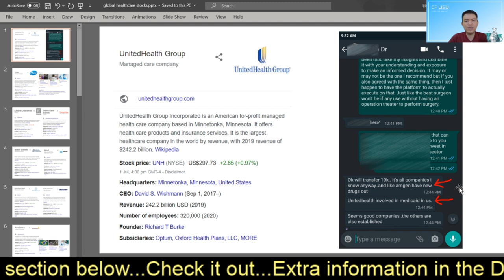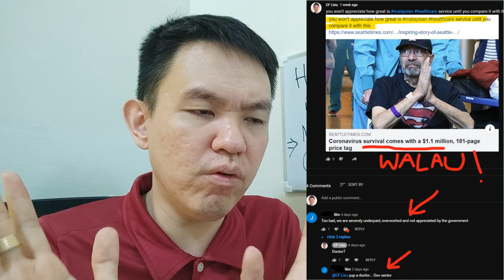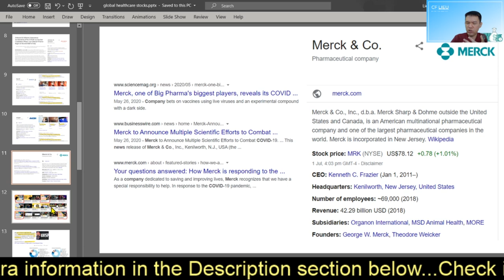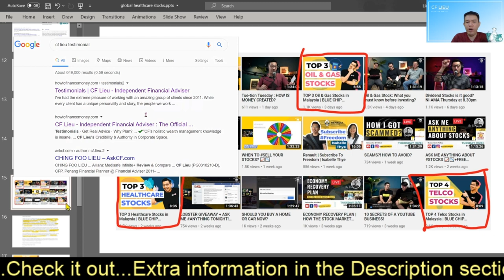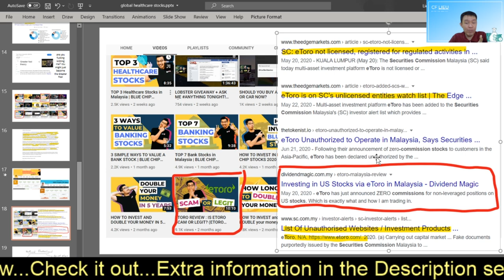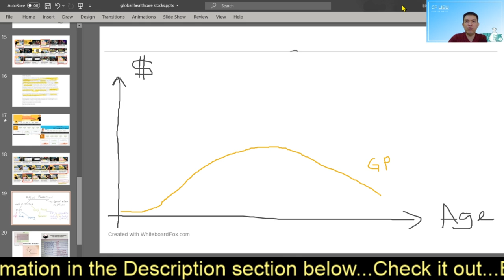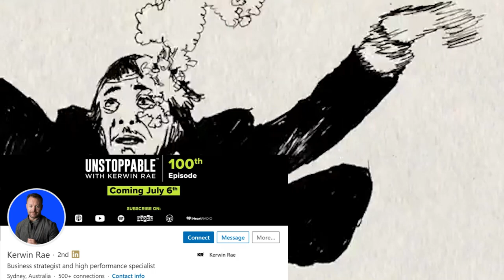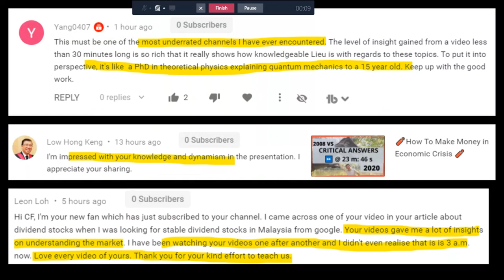Top Healthcare Stocks To Buy (11 Recession Proof)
What are the Top Healthcare Stocks to Buy Globally from Malaysia? In other words, how to invest into TOP BLUE CHIP STOCKS in the HEALTHCARE SECTOR? Should you even invest in HEALTHCARE BLUE CHIP STOCKS?

Here is a complete walkthru on WHAT ARE the TOP HEALTHCARE STOCKS in the world (mostly recession proof), aside from the top ones LISTED ON BURSA MALAYSIA 2020, such as

Top Glove Corporation Berhad
IHH Healthcare Berhad
Hartalega Holdings Berhad

0:00 - How to invest in healthcare stocks globally from Malaysia
1:00 - UnitedHealthGroup
1:52 - Why doctor & specialists deserve better from financial adviser
3:35 - Pfizer
3:55 - Do you need the blue pill?
5:06 – Edward Lifesciences & Thermo Fisher Scientific
6:02 – Malaysian doctors the most underpaid & overworked?
7:30 - Boston Scientific & Abbott Laboratories
7:47 - AstraZeneca
8:29 - Roche
9:10 - Johnson & johnson
9:28 - Sanofi
9:36 - Amgen
9:47 - Merck & Co
10:20 - Why you should focus on stocks sector within your competency
11:36 - Even EPF is investing overseas (2020)
12:40 – Why are people chasing stock prices like a Greater Fool?
14:20 – Difference btwn entertainment and actionable financial advice
15:25 - Why I don't monetize your attention (+ clients' testimonials)
16:11 - Why people come to us for real advice (not to fake gurus)
17:10 - BIG Difference btwn an Entertainer versus an Adviser
18:45 - Why I do not monetize my Youtube channel
20:03 - Some Fake Gurus Youtube channel are promoting unlicensed investments
21:44 - Your investing options as a medical professional
24:24 - Earning curve - GP vs Specialist
27:27 - Greatest Misconception - Property Investing will make you Rich
29:35 - MOST IMPORTANT! Play within your Circle of Competence!

1) These lessons will make you MASTER Stocks Market Investing & Make Money like a PRO in no time

2) Get Passive Dividend Income Fast! ~ this is why you MUST watch these lessons without ANY Delay

3) Even Real Estate Property Gurus are FREAKING OUT to what I'm about to share with you HERE!

6) No BS Life Philosophy I coached my clients to focus on what REALLY MATTERS & Ignore what doesn't